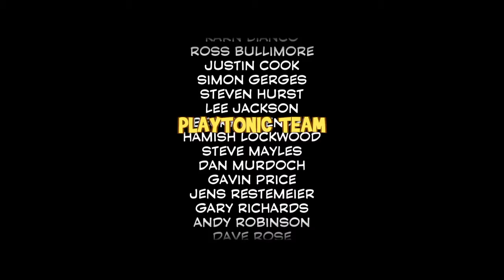Yooka-Laylee - Finishing the game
End & Got a Platinum Trophy